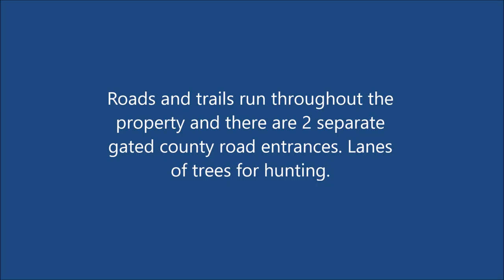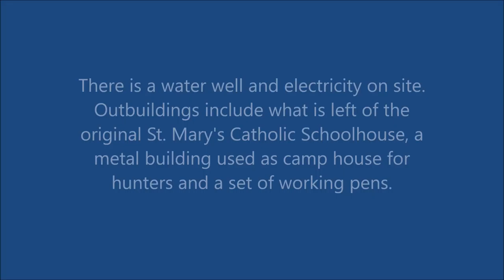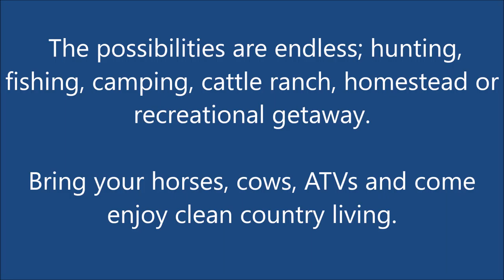$1,450,000 206 acre Colorado River Property near Nada, TX Wied Realty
Texas Coastal Property. Video tour of the property and surrounding area. Video and photos taken and compiled by Becky Wied, Wied Realty. 1631 Spur 159, Port Lavaca TX 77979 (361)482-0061